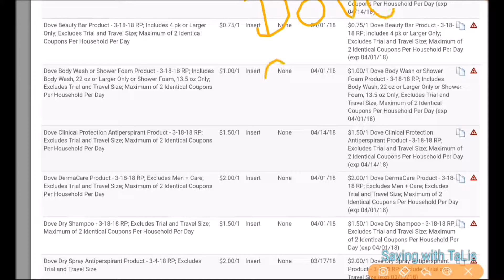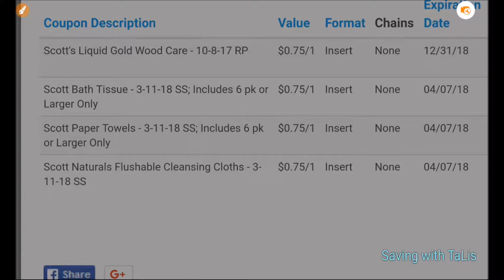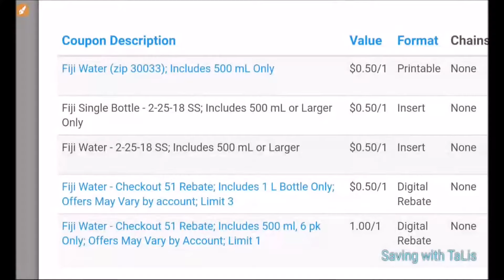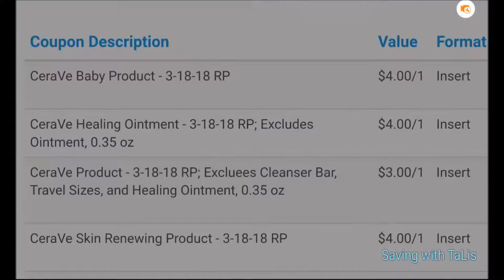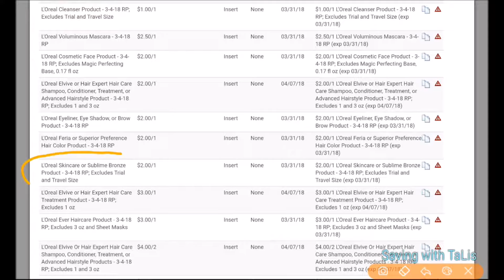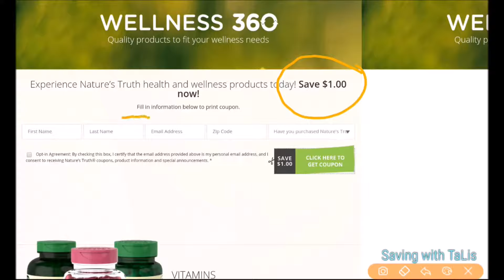Cuponeando en CVS: Circular con Cupones Equivalentes 3/18 al 3/24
Chocolate gratis, y maquillaje baratos.  Esta es buena semana para comprar vitaminas tambien.
Subscribete a mi canal, para que YouTube lo apruebe. Gracias por to apoyo!
credito y gracias a la base de datos de couponaholic.